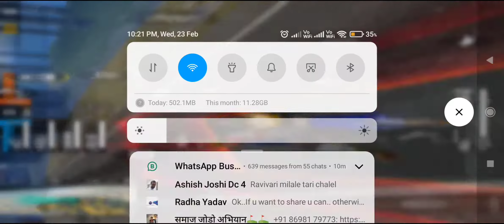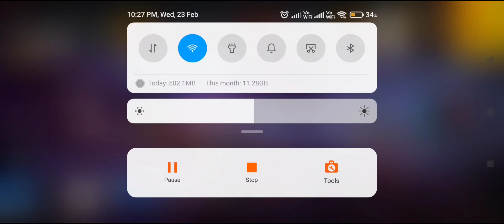my first song with gameplay very overpower ff free fire 🔥🔥 |Ashdi237 gaming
credit:never let me go